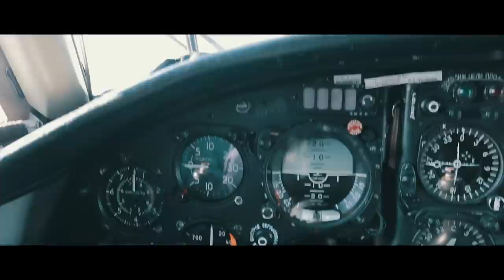15th Borispol’ Transport Air Force Brigade